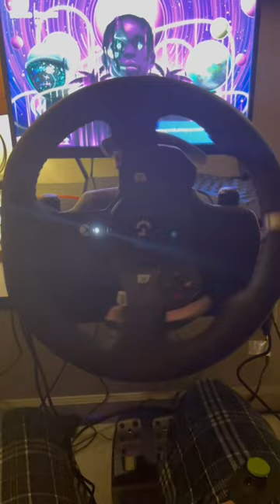Logitech g920 steering wheel startup | racing game